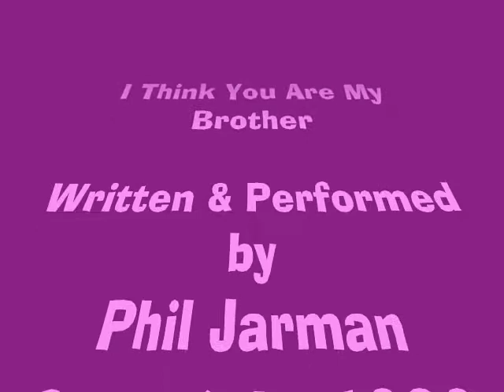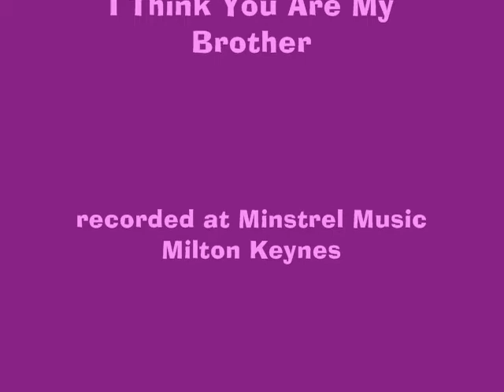I Think You Are My Brother, Phil Jarman